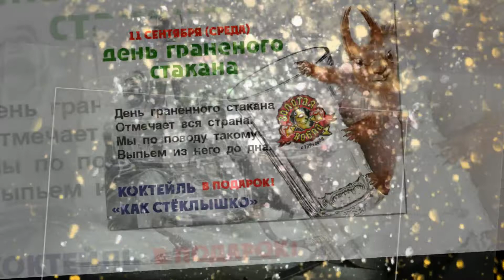Поздравляю с Днем граненого стакана Congratulations on the Day of the faceted glass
Праздник с забавным названием «День граненого стакана» существует на самом деле, а не только в шутках над любителями выпить.
И хотя история данной стеклянной посуды насчитывает уже несколько веков, но Днем рождения считается 11 сентября. Как свидетельствует история, именно в этот день в 1943 году на стекольном заводе в Гусь-Хрустальном был выпущен первый советский граненый стакан.
Дизайн граненого стакана советского образца (с гладким ободком в верхней части) приписывают Вере Мухиной, автору монументальной композиции «Рабочий и колхозница». Впрочем, документального подтверждения этому нет. По некоторым сведениям, Вера Игнатьевна разработала форму стакана специально для советского общепита.

«Мухинский» стакан, благодаря гладкому кольцу, идущему по окружности и отличающему его от граненого стакана традиционной формы, получился не только весьма прочным, но и удобным для мытья в посудомоечных машинах. В силу этого, советский стакан на долгие годы прописался в столовых, на железнодорожном транспорте, а еще использовался в уличных автоматах по продаже газированных напитков.

Размеры стандартного граненого стакана — 65 миллиметров в диаметре и 90 миллиметров в высоту. Кстати, в советское время стаканы выпускали разных объёмов — по 50, 100, 150, 200, 250 и 350 миллилитров.

А вот самый первый стакан имел 16 граней, что считается сегодня «классикой жанра». Встречаются экземпляры и с 12, и с 14, и с 18, и с 20 гранями, а также с 17 гранями (но они не столь типичны, так как выпускать стаканы с четным количеством граней проще). На дне стакана, как правило, выдавливалась цена — 7 или 14 копеек (столько стоили «20-гранники»).

Если говорить про обычный граненый стеклянный стакан (без верхнего гладкого ободка), то он был известен куда раньше — еще во времена Петра Первого. Засвидетельствовано, что граненый стакан императору подарили в качестве небьющейся посуды для распития спиртных напитков. Царь, увлекавшийся, как известно, корабельным делом, подарок оценил, заявив, что такой стакан не свалится на пол во время качки на корабле, а если и упадет, то не разобьется.
В более позднее время 12-гранный стакан с чаем был изображен на картине известного русского художника Кузьмы Петрова-Водкина «Утренний натюрморт» (1918 год). Эта посуда и стала прародителем советского граненого стакана.